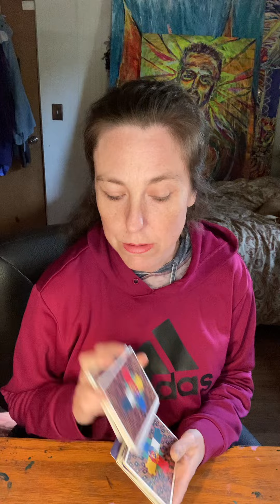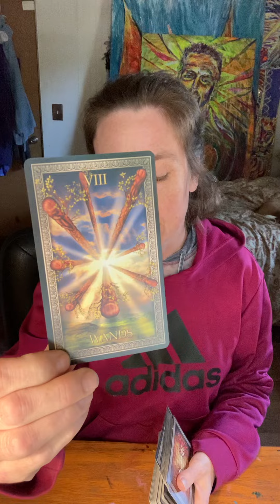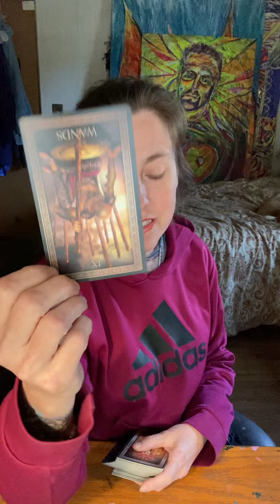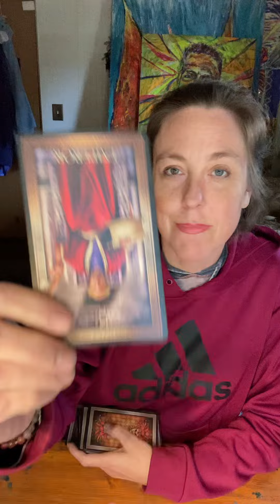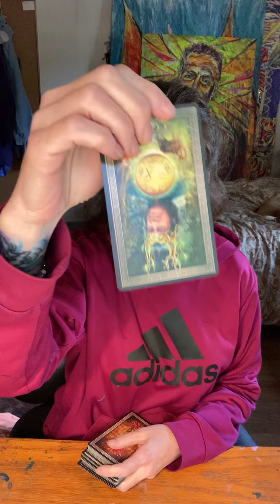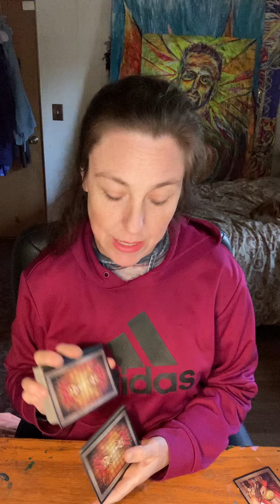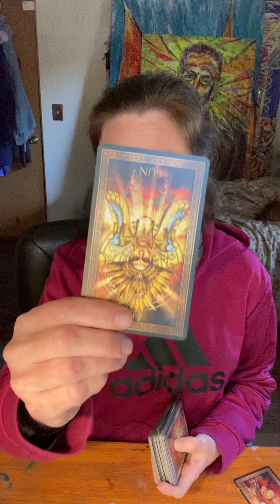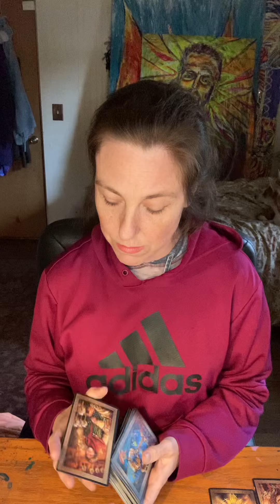⚖️Fraternity of Judges and Police in Your Pockets‼️chosenones prophecy spirituality #555